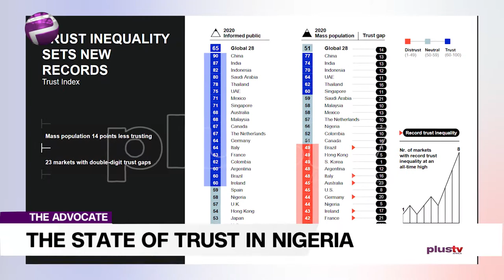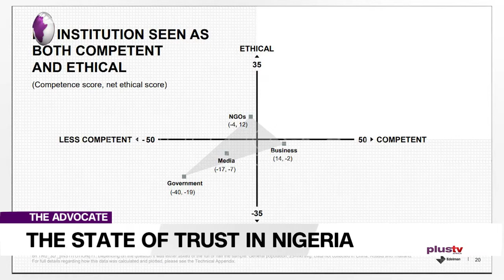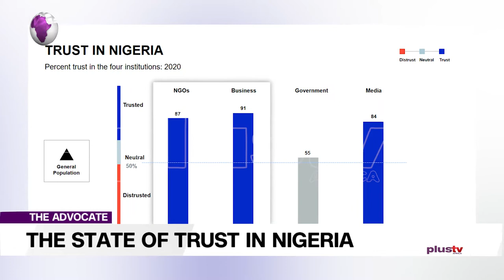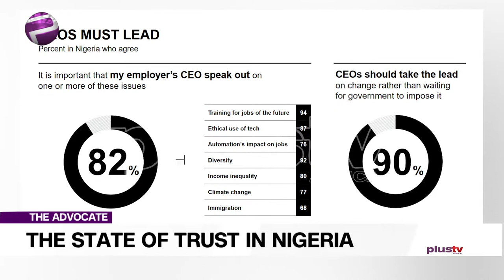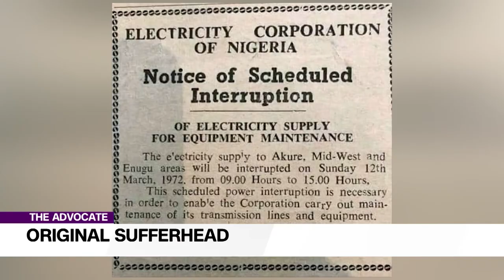Trust Issues: Do Nigerians Have It?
John C Maxwell, globally acclaimed author, motivational speaker and a trainer of leaders said and I quote, “relationships are built on the solid ground of trust.” I’d say trust is not arbitrary, it’s an intentional foundation for all relationships. The Edelman Trust Barometer is an annual global trust and credibility online survey conducted by Edelman Intelligence, to test how well people trust the institutions of government, business, media and non-governmental organisations to do what is right.